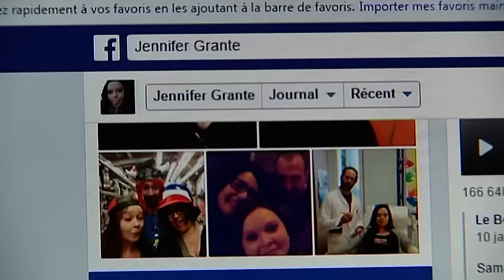Disparition inquiétante à Vescovato